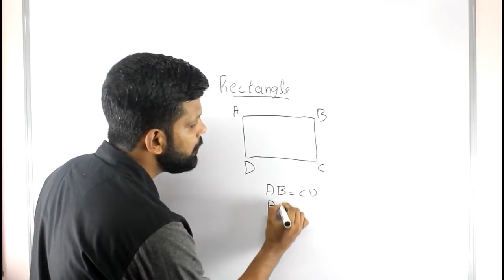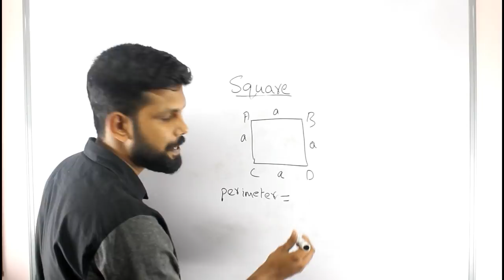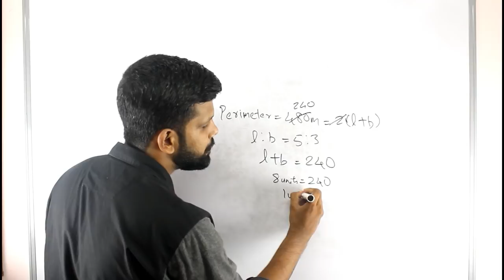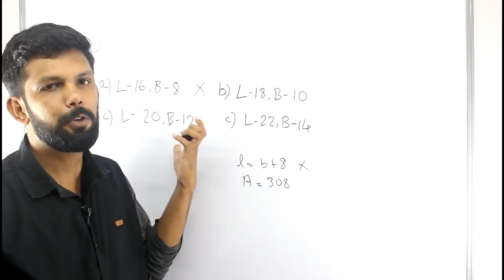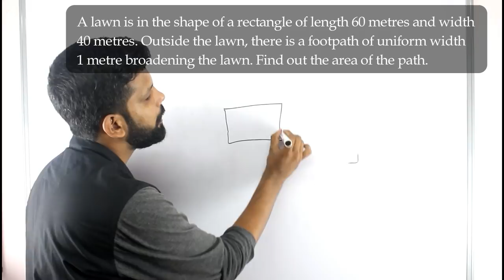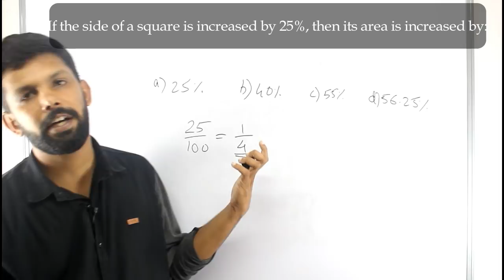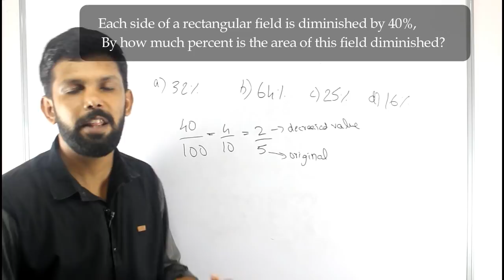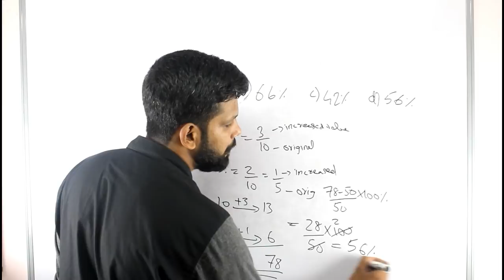Area & Perimeter Shortcut Tricks | Rectangle and Square | Company Board Assistant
This video gives exclusive ideas about how to solve area and perimeter problems of square and rectangle using fast tricks

Kerala PSC Quantitative aptitude/Maths/Reasoning questions in 5 secs

We are explaining the basic concepts and shortcut tricks for solving area and volume problems in 5 seconds .

We are also solving all types of problems including squares and rectangle

Percentage increase or decrease in area problems are also solved and discussed in detail here .

 KERALA PSC REASONING and Degree Level Maths questions are discussed

Company board, civil police officer and Secretariat Assistant Previous year questions are included in the video.

This video explains the Quantitative Aptitude or Reasoning Section section of Secretariate Assistant / Company Board Assistant 2018 Exam

The detailed syllabus is given below :
Number Series Reasoning Section Mental Ability and Test of Reasoning Calculation & Logic -Coding & Decoding- Classification-Synonym-Antonym-Letter & Number Series- Odd Man Out-Analogy- Common Sense Test- Alphabetical Arrangement of Words- Date and Calendar- Sense of Direction-Etc.

Numbers-Test of Divisibility- H.C.F & L.C.M- Simplification - Ratio & Proportions- Percentage-Interest-Time& Work- Time& Distance- Area- Volume- Calendar – Clocks – Trains - Problems on Age - Etc. Issu Math Academy Video Classes